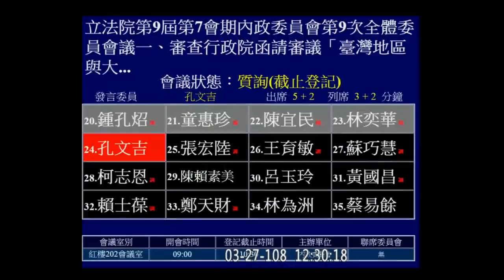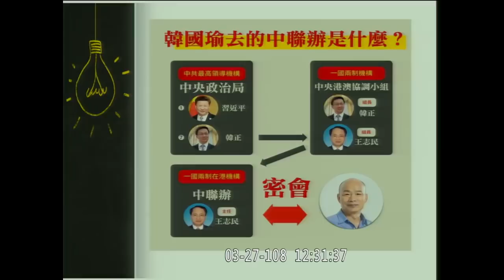(中聯辦到底是什麼單位？) 張宏陸 質詢 陸委會 陳明通 韓國瑜訪中 內政 2019 03 27 【立法院演哪齣？】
張宏陸是板橋西區